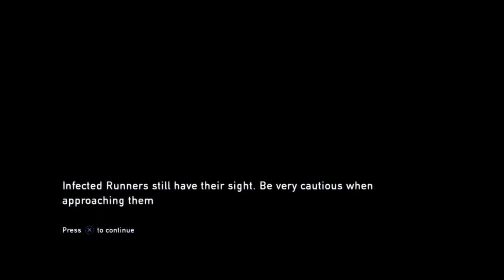The Last of Us #3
Tasked with escorting a young woman named Ellie, Joel & Tess must trek to the capital building